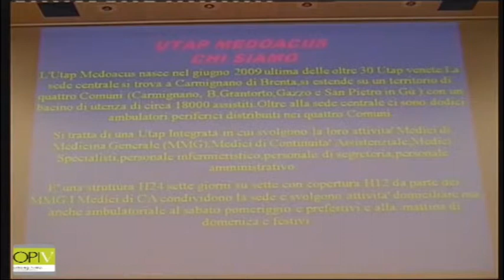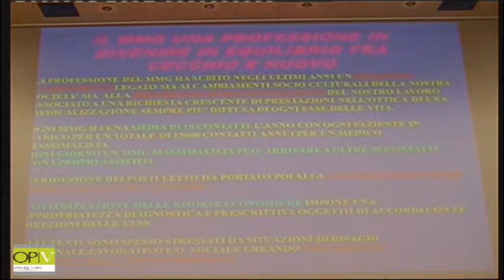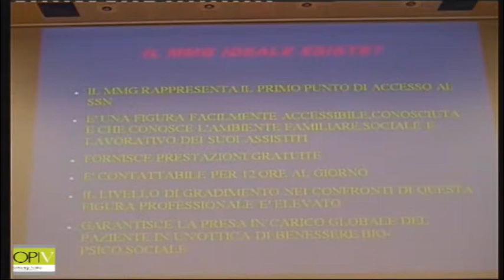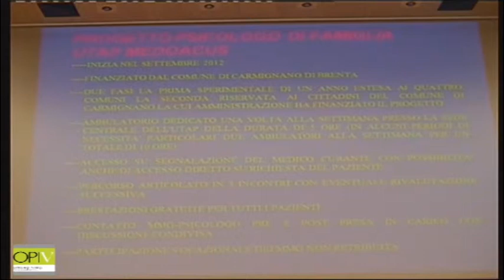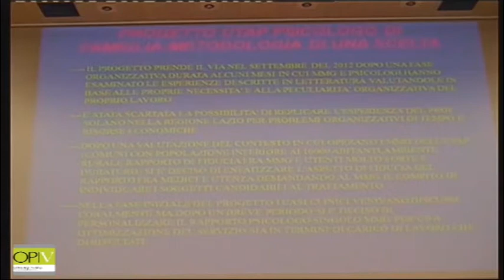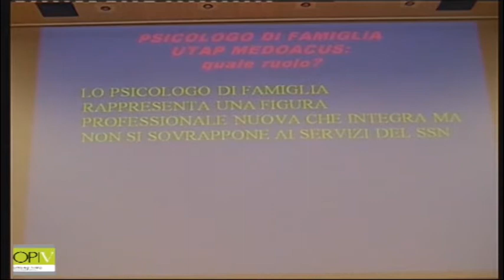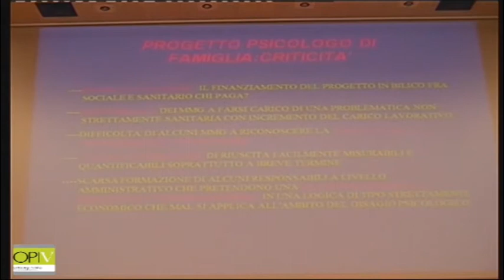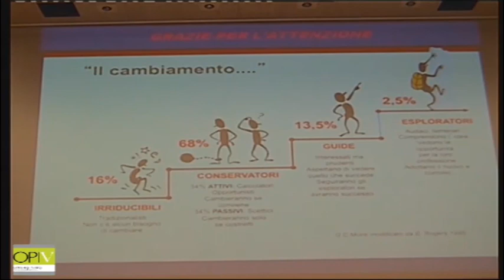Marina Procidano - L’ESPERIENZA ALL’UTAP DEL COMUNE DI CARMIGNANO DI BRENTA (18-04-15)